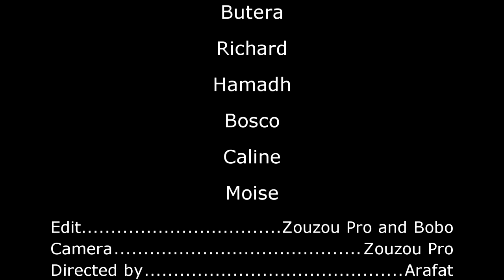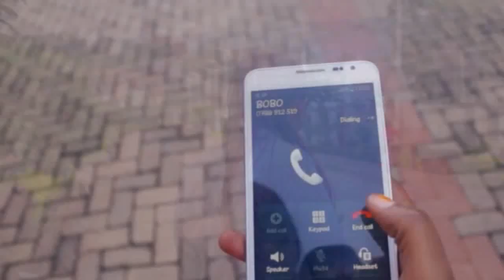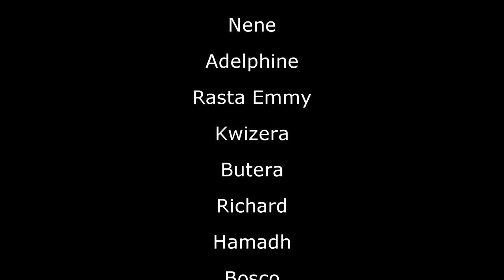FILM TEST OF MONEY / Gutsindira ikofi BY BOBO KELLY